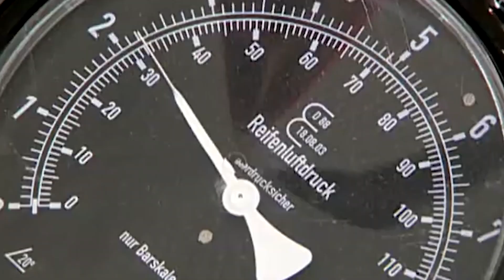Formula 1 AMARCORD | Quella volta che Schumacher "Raffaele! Io NO busunaz..."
Ho ripreso una telefonata "in purezza" tra me e Paolo Ciccarone con diversi contenuti amarcord della Formula 1. Siamo partiti dalla incredibile vittoria di Panis a Monaco 1996 e siamo passati per l'arrivo di Trulli in F1 fino ai rapporti tra la stampa specializzata e la Ferrari di Jean Todt e Schumacher. Da qui la frase "io NO busunaz..." che è entrata nella leggenda di un campione semplicemente straordinario. Un Paolo Ciccarone a ruota libera nell'attesa di avere nuove storie dalle piste da raccontare, che ci spiega come la F1 degli anni 90 fosse sì professionale ma conservasse un aspetto umano e di semplicità molto forte ed in grado di far spiccare (ancora) le persone ai computer ed alle macchine. Ecco cosa ci siamo detti in questa sessione di Formula 1 amarcord pensieri in libertà!